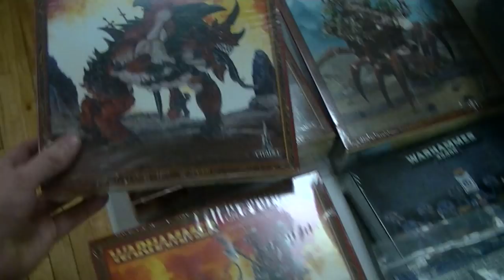Big box-- all things proceeding apace